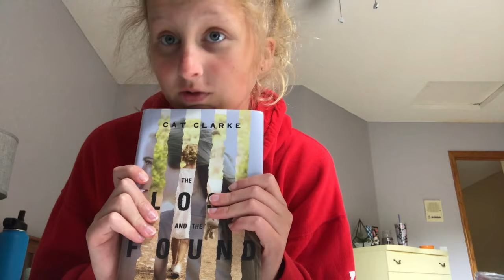TRYING TO HAVE A PRODUCTIVE SUMMER DAY